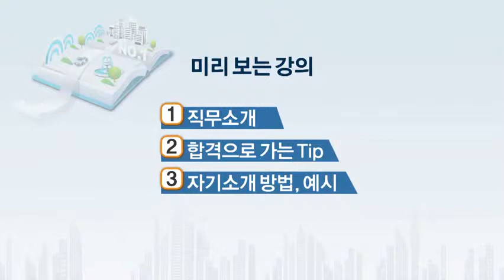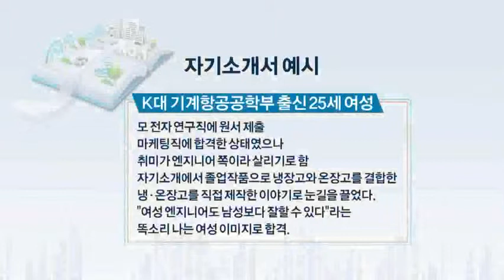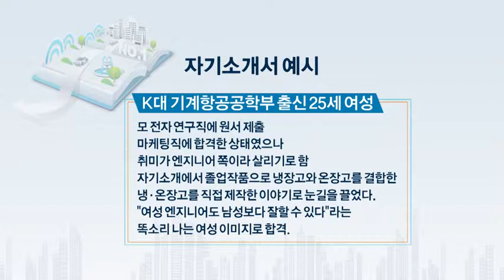[기계]합격으로 가는 실제 면접 준비방법(15분)